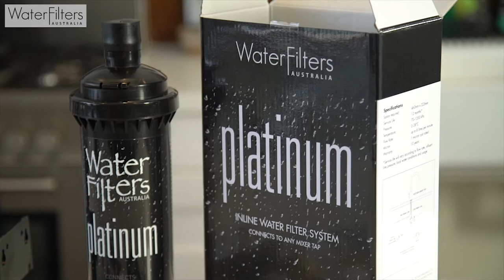The Benefits of Water Filters - Paula Forrest